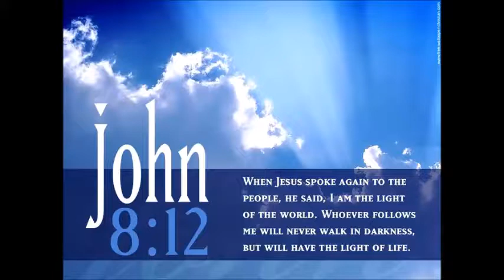Drugstore One Brand Tutorial -Wet & Wild Products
Wet & Wild

Glamsquad